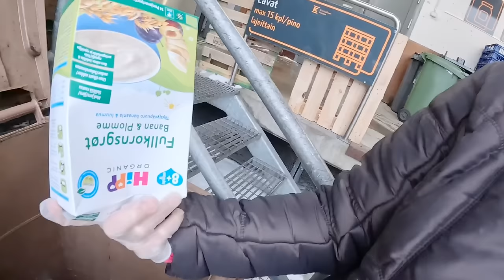ANG DAMI NG MGA PASTA AT NUTS NA TINAPON SA BASURAHAN | DUMPSTER DIVING IN FINLAND | THAI-FINNISH